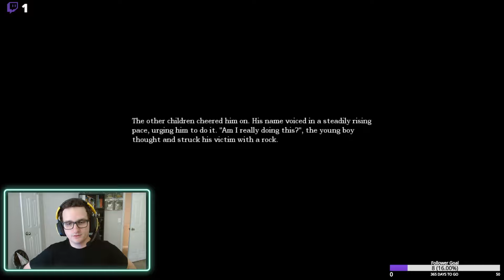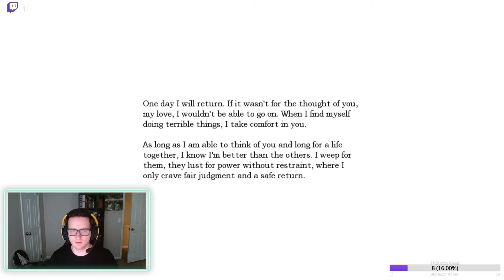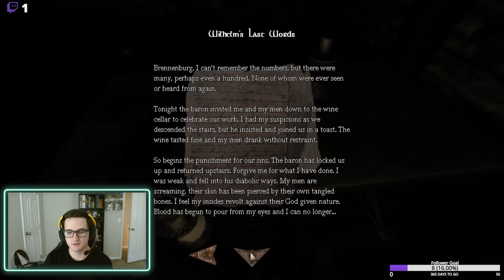Amnesia: The Dark Descent Part 1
After ten years I have elected to play through Amnesia: The Dark Descent again! After almost an hour of work I died on hard difficulty and had to restart from the very beginning. I chose normal the second go around